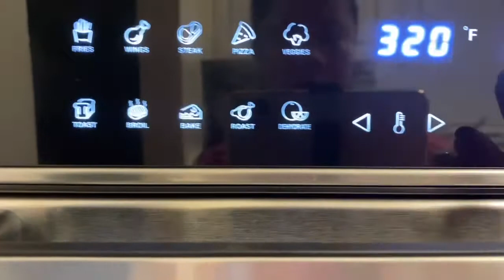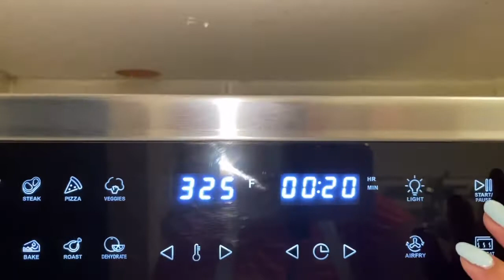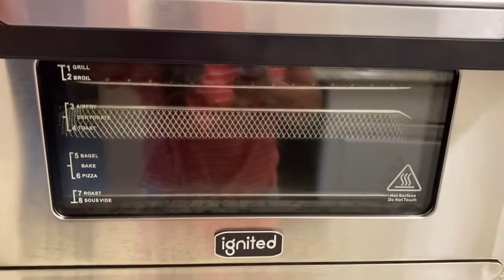Simple and easy/Air fried Bacon wrapped asparagus/Alex Hollingsworth